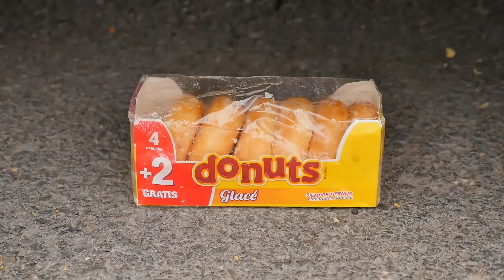Coca Cola, Different Fanta, Mtn Dew, Pepsi,Sprite and Stretch Armstrong vs Team Hulk VS Siren Head